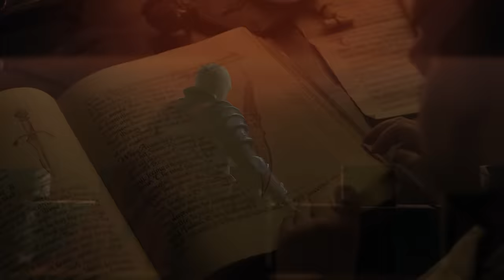Game Of Thrones Aegon’s Conquest Teaser 2027 Breakdown and Easter Eggs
Game Of Thrones Aegon’s Conquest Teaser 2027 Announcement. Aegon's Conquest Episodes Explained, Aegon Targaryen, Jon Snow Connection, House Of The Dragon Season 2 Trailer & Super Bowl Deadpool 3 Trailer

Covering Full House Of the Dragon Aegon's Conquest Series Explained. Aegon's Conquest History. Why Aegon Conquered Westeros. Aegon's Prophecy and Dragon Dreams about The Long Night, A Song Of Ice And Fire. The Prince Who Was Promised, Jon Snow and Daenerys Targaryen. And The Valyrian Dagger. And House Of The Dragon Episode 7.

Game Of Thrones Easter Eggs and References Explained. Aftermath of House Of The Dragon Episode 6 Rhaenyra vs Alicent. Vhagar Explained, Aemond Targaryen New Dragon. Catspaw Valyrian Dagger History. House of The Dragon Season 2 Trailer. House Of The Dragon Season 2 Episodes. White Walkers and Night King Return. House Of The Dragon Season 2 Episode Preview. House Stark, Winterfell, Cregan Stark Announcement. Why the White Walkers return and what they're doing during the events of  House Of The Dragon.

House Of The Dragon Season 2 Teaser Battle At Rook's Rest. House Of The Dragon Season 2 Episode 1, Episode 2 and Scenes from later episodes. House Of The Dragon Season 2 Episode 4 Scenes. Aemond Targaryen Scene Explained. New Dragonseeds Dragon Riders. New Dragons Explained. House Of The Dragon Season 2 Release Date and Episodes. Lucerys vs Aemond and Vhagar. Rhaenyra Daemon Revenge. and House Of The Dragon Season 3 Episodes.

Daemon Rhaenyra and House Stark Winterfell, other houses of westeros. Vermithor, Moondancer Baela, Rhaena Morning, Aegon II Sunfyre, Helaena Targaryen Dreamfyre. Helaena Targaryen Dragon Dreams. Aegon The Conqueror and Valyria. Vermithor. Dance of The Dragons Trailer and A Song of Ice And Fire Book Easter Eggs. Jon Snow Daenerys Targaryen Family History and Lore

Lots more Marvel Trailers coming Avengers 5 Trailer, Avengers 6 Secret Wars Trailer & Fantastic Four Teaser! More House Of The Dragon Season 2 videos soon! And my Deadpool 3 Trailer from the Super Bowl!